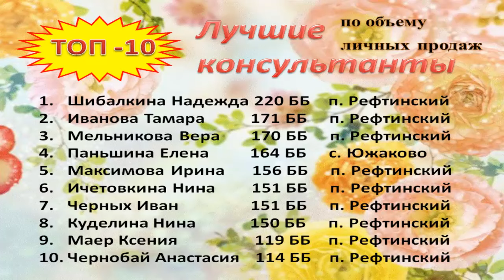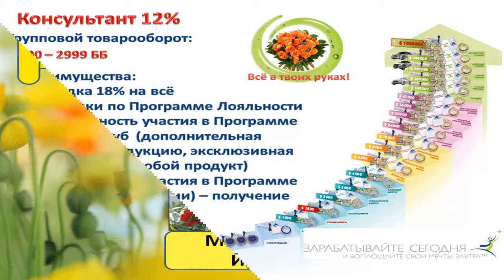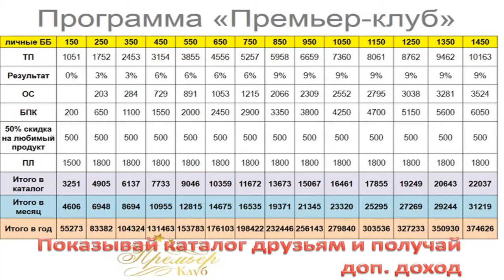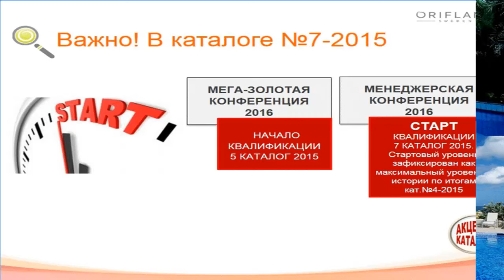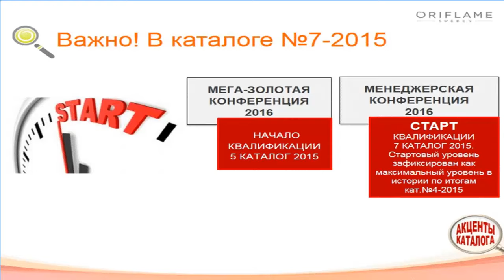Итоги кат 6 команды Терентьевой Любови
Поздравления с результатами и важными событиями  каталога№ 6 и акценты каталога № 7.